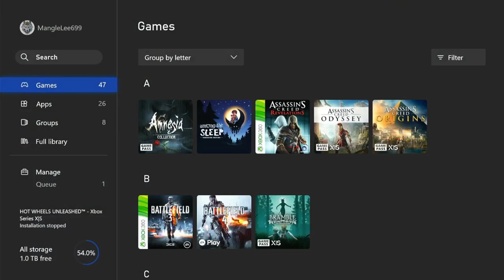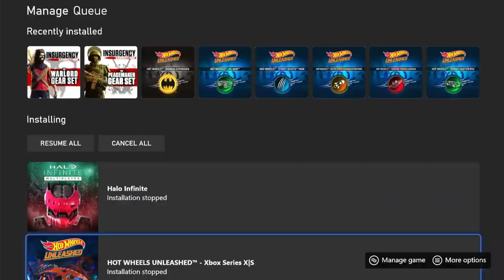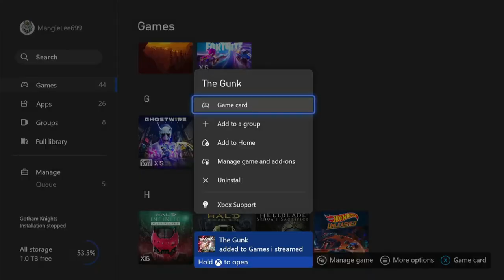2 random games The gunk, power wash,